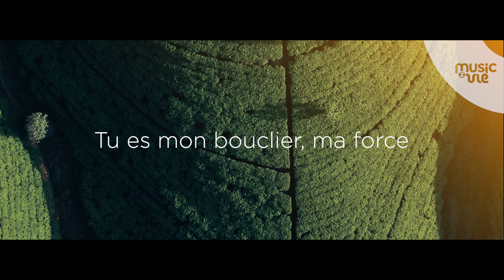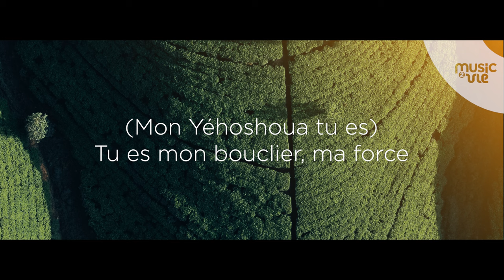Mon âme soupire après toi - Album live journée de réveil (25/02/24)